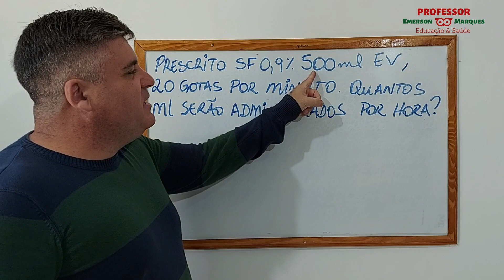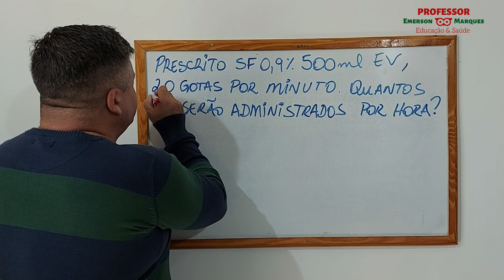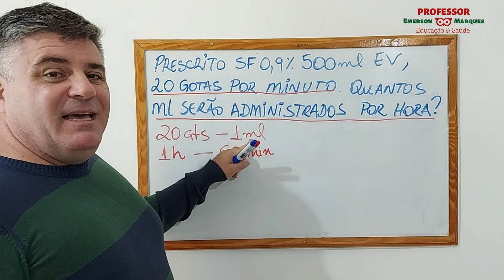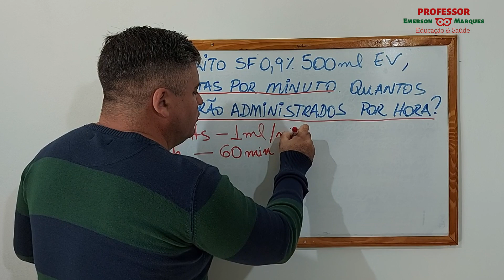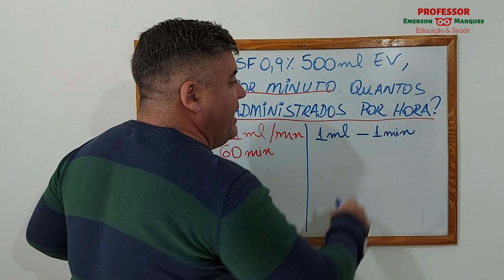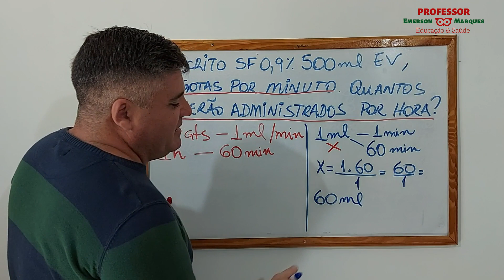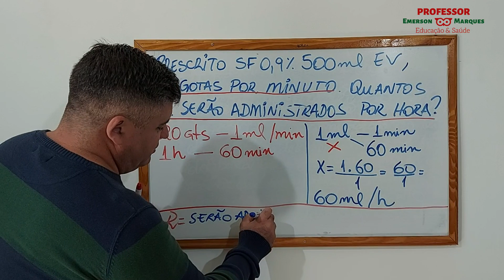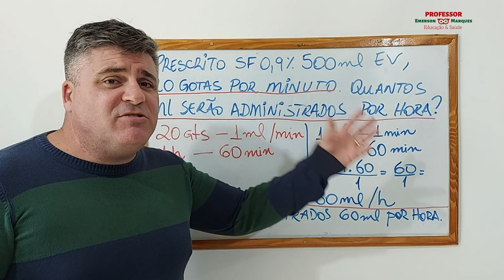CAI NA PROVA de ENFERMAGEM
💡 ACESSE JÁ!

CURSO DE CÁLCULOS DE ENFERMAGEM.

Muitos profissionais da Enfermagem e da farmácia tem dúvidas sobre como realizar algumas operações relacionadas a infusão de soro com cálculos de medicamentos, gotejamento de soro, gotas por minuto, macrogotas e microgotas por minuto, mililitros por hora (ml/h), ou seja, operações onde se utiliza na maioria das vezes regra de três simples ou aplicam-se fórmulas. Nessa videoaula apresento um problema com resolução prática, onde a prescrição médica é de Soro Fisiológico 0,9% e terá uma vazão de 20 gotas por minuto. A pergunta é: quantos ml serão administrados por hora? Como resolver cálculos de administração de medicamentos, nesse caso precisamos resolver, ml por hora. Muita atenção porque esse tipo de problema cai em provas de processo seletivo, concurso público e também nas provas dos cursos.